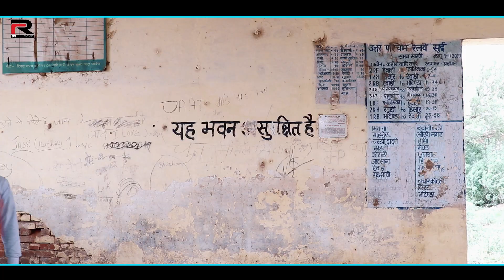मैडम माया फंसगी रांङया क Haryanvi natak ज्ञानी बिरजा कॉमेडी || वीडियो बाई मुकेश सेन On Rss Movie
Medam Maya Fansgi Randya K Gyani Birza New Comedy Video By Mukesh Sain

Director: Mukesh Sain
DOP: MJ Colour Lab 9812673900
VIDEO Edit : Mukesh Sain 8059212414
Make-Up : Ms ARTS
Production : MUKESH SAIN
Special Thanks :  GYANI BIRJA AND ALL TEAM

Music Label & Copyrights: RSS MOVIE

RSS MOVIE Owners: Mr. MUKESH SAIN,

MUKESH SAIN ;

RSS MOVIE is the No 1 Company Of The Haryanvi COMEDY

watch our Upcoming more entertaining Haryanvi Songs & Haryanvi

Comedy Videos.